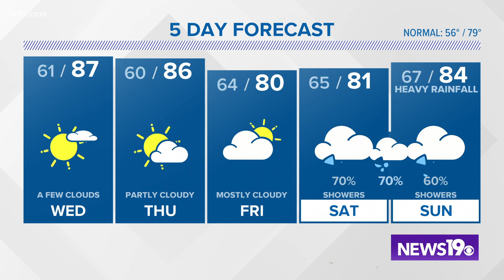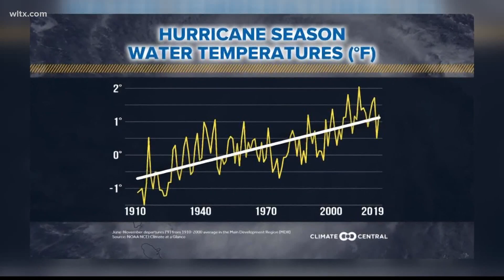Hurricanes getting stronger due to climate change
Water temperatures in the tropical Atlantic are rising, helping to increase the strength of tropical cyclones.